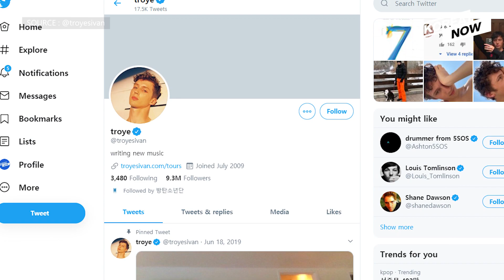[D-3]BTS' high-profile collaborations with Sia, Troye Sivan and upcoming Kinetic Manifesto Film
Fans' anticipations for BTS' new album has been growing, especially after the band released its track list because the new tracks featured world famous singer-songwriters like Sia and Troye Sivan.
With these high-profile collaborations revelaed, the BTS-related stocks are also rising at its peak.